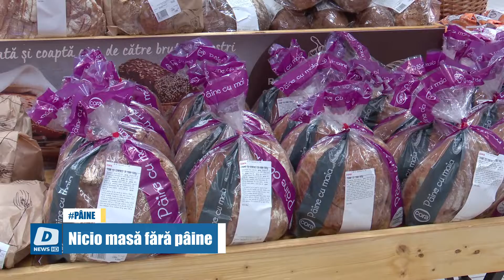Nicio masă fără pâine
Pâinea este alimentul nelipsit de pe masa românilor.